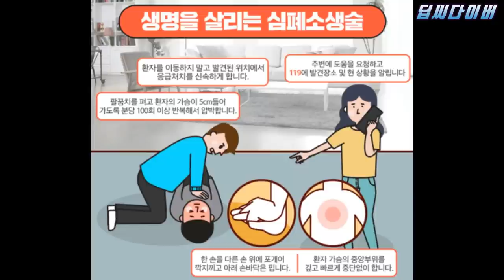강철부대 SSU가 말하는 물에서 사람을 구하는 방법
다같이 오래오래 재밌게 살아보아요!